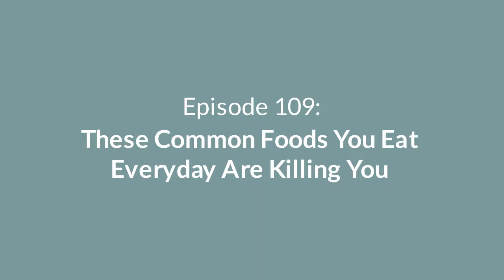Episode 109: These Common Foods You Eat Everyday Are Killing You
With all the many diets out there, it can be confusing to know which one is right for your health. And also, which foods help to decrease your risk of chronic illness and disease? What diet should you follow to reduce your risk of things like cardiovascular disease, diabetes, and obesity? Should you follow a low-carb, high-fat diet, or a high-fat, low-carb diet? And even if you look at the literature, it isn’t very clear cut. You can find all kinds of studies that say that a high-carb, low-fat diet is good, and then you can find many that say a low-carb, high-fat diet is the best way to eat.